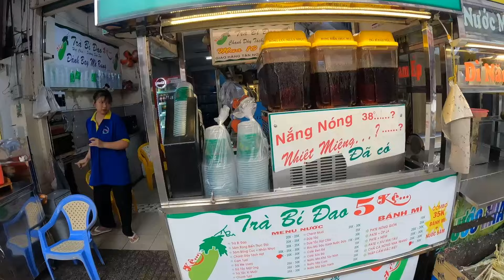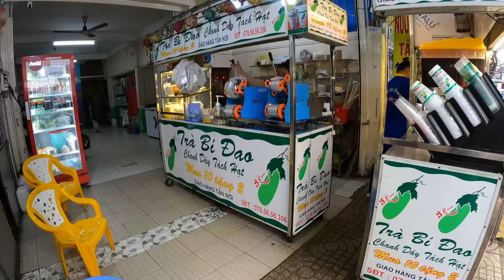Good Morning Vietnam 32 | Rollin’ With the Punches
This is a series where I go over what’s going on in my life here as an expat in Saigon, Vietnam. In this episode, I’m in Binh Thanh discussing some difficulties with a recent move to a new apartment. Sometimes things don’t always go smoothly in Vietnam (or anywhere for that matter), but you’ve gotta roll with the punches.

There’s really not much of a plan to these videos, but hopefully they are entertaining and give you a bit more of an insight of what life is like here as an American living in Ho Chi Minh City.

If you'd like to help support my journey 😊🙏 Every tip really helps me create more content!

[Paypal is the best way to contribute because the entire tip amount goes directly to me and there is no third-party commission taken, which is not the case with $uper Thanks/Buy Me a Coffee]